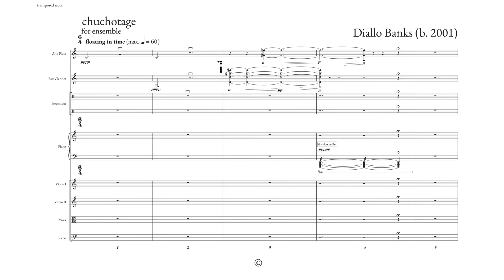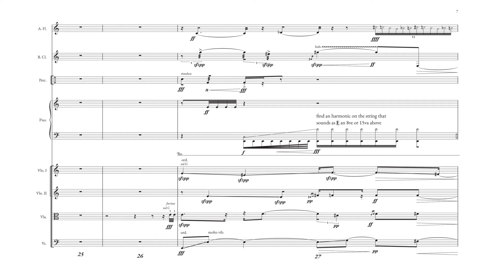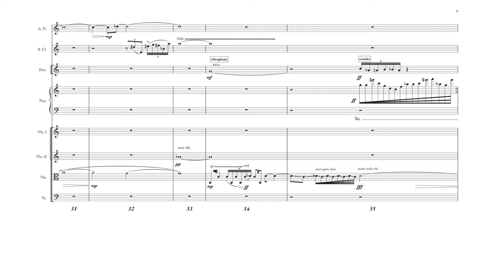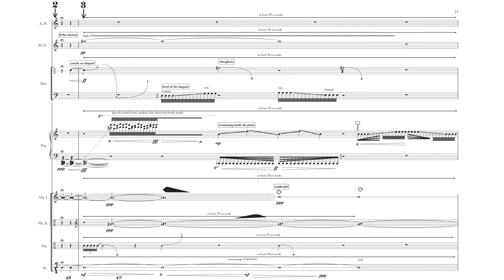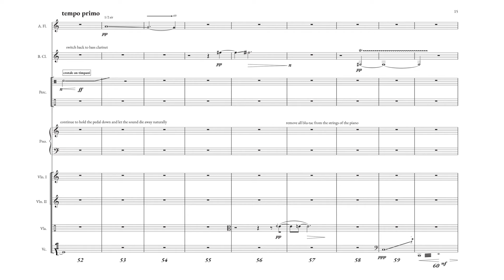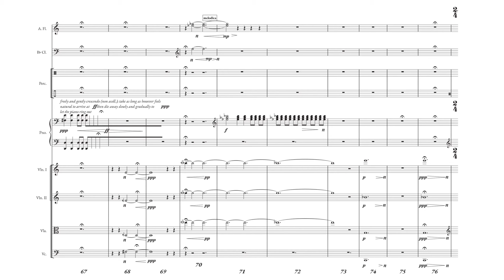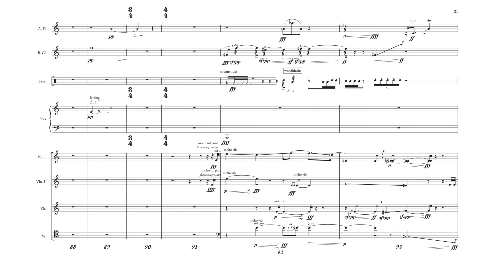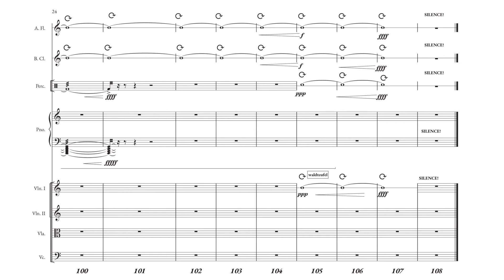Diallo Banks — chuchotage [w/ score]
performed by the Aspen Contemporary Ensemble: Alexander Ishov (alto flute), Clayton Luckadoo (clarinets), Colin McCall (percussion), Liam Kaplan (piano), Herdís Mjöll Guõmundsdóttir (violin), Jacob Schafer (violin), Felix Veser (viola), Otávio Manzano Kavakama (cello)

This work was selected in the Spring 2024 FollowMyScore call for works. to be considered for a scorefol.io highlight video.

00:00 chuchotage
11:17 Performance Notes

follow us for new videos and news!